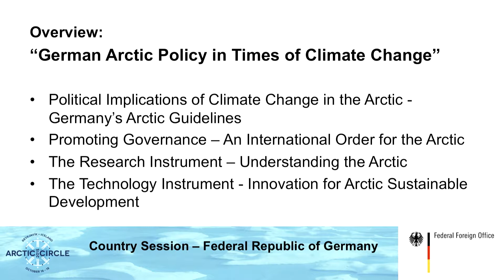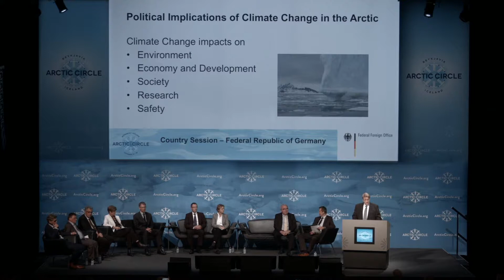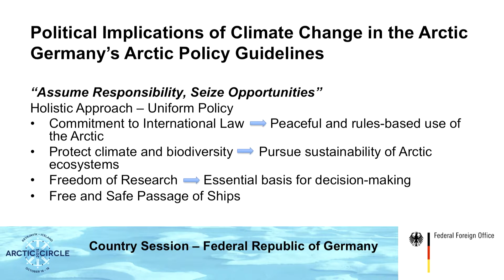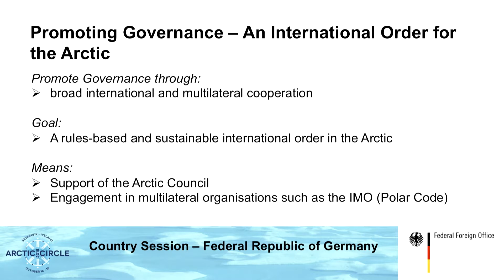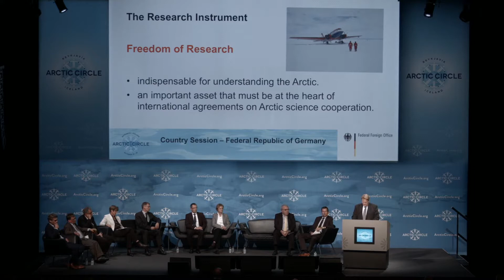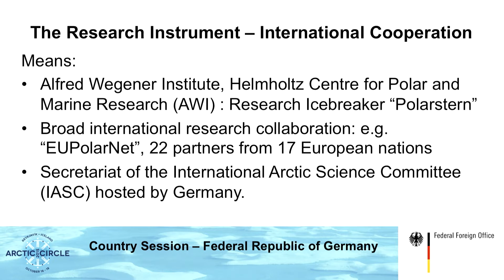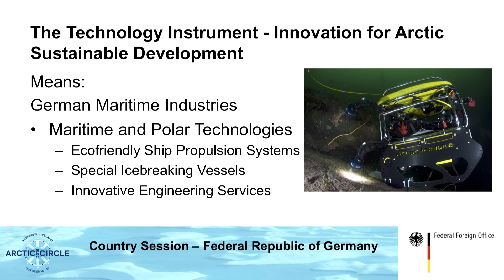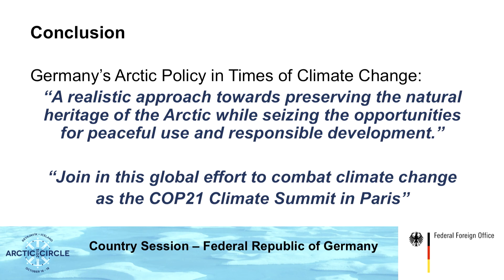Martin Kotthaus, Federal Foreign Office of Germany, Arctic Circle 2015